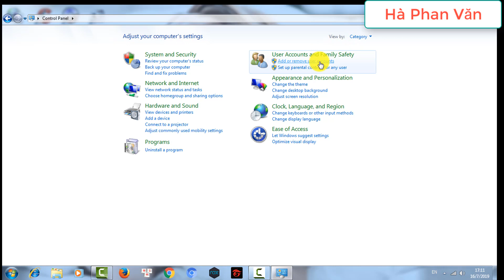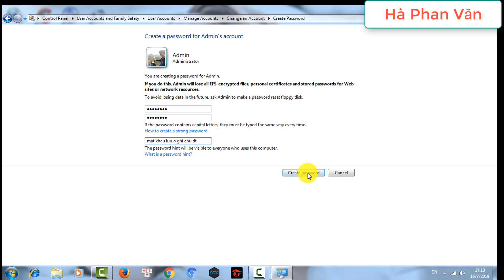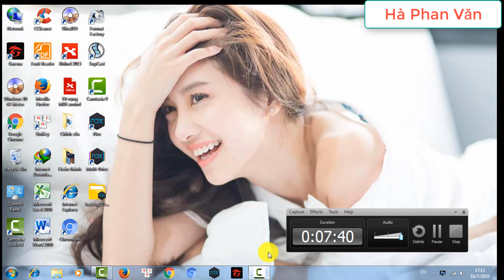Cách đổi mật khẩu (pass) máy tính, pc, laptop win 7,8, 10.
Cách đổi mật khẩu (pass) máy tính dễ dàng, giống như cách cài đặt mât khẩu cho máy tính.
Đổi mật khẩu máy tính để tăng tính bảo mật cho máy tính.

Các bước để cách đổi password máy tính gồm:
1. Các bạn vào cửa số window, sau đó vào phần "control panel".
2. Tiếp đến là phần "user account and family safety".
3. Các bạn chọn mục "add or remove user account"
4. Chọn vào biểu tượng "admind" nha.
5. Sau đó các bạn chon chữ " Change the password" là đã thay đổi mật khẩu máy tính.

Hướng dẫn cách đổi mật khẩu (pass) máy tính, pc, laptop win 7,8, 10 để thay đổi một mật khác dễ nhớ hơn. Đôi khi là tránh để người khác nhóm ngó dữ liệu trong máy tính của các bạn. Chúc các bạn đổi mật khẩu, password trên máy tính thành công nha.